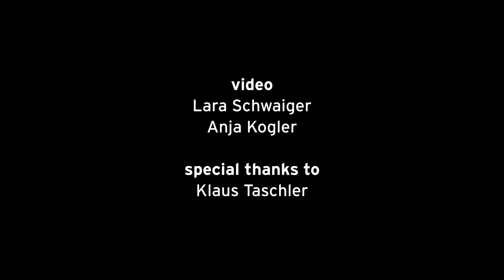YAAAS! Teaser 2024 12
Schwaiger // Kogler